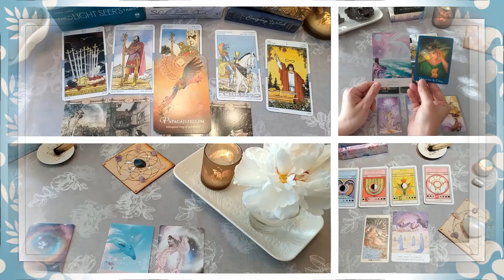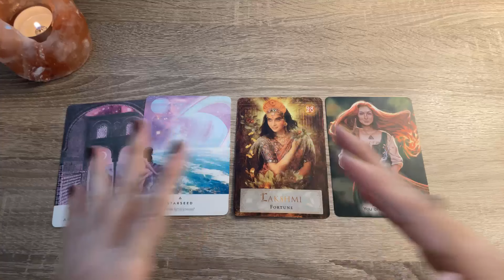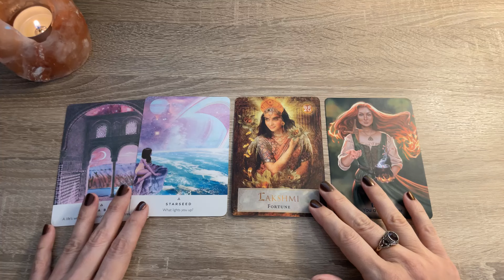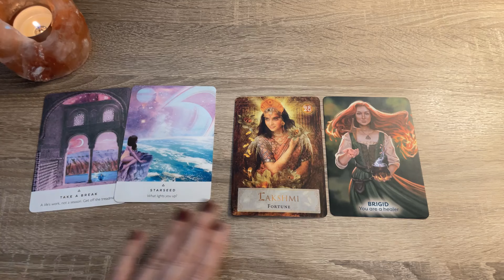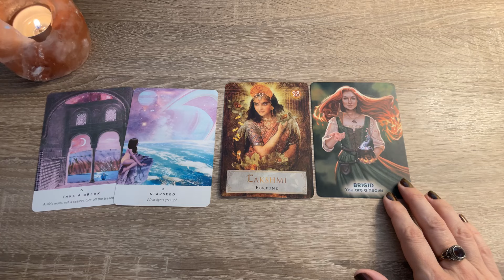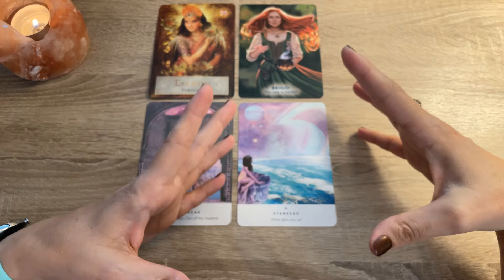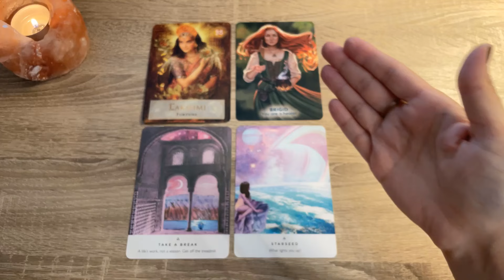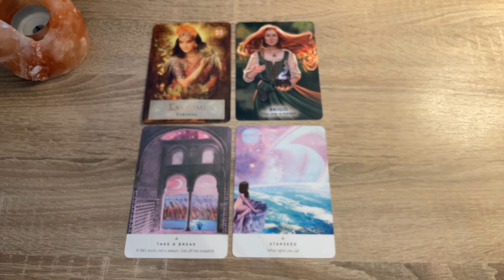Halak Holdfogyatkozás, Telihold csoportos üzenete a 12 csillagjegynek. Stabil az anyagi helyzeted?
Sziasztok! Üdvözöllek titeket!
A felsőbb vezetőtöktől, a veleszületettől, a lélekcsaládotoktól... stb., azaz a központi forrásból kaphattok segítő üzeneteket a csatornán, elsősorban tarot és jóskártyák segítségével.

Alapvetően kétfajta üzeneteket találsz. Vagy egy adott időszakra szólókat (havi vagy éves kirakások, és Holdciklus videók) vagy pedig időtleneket, amelyek mint egy időkapszula, akkor érkezeknek meg hozzád, amikor aktuálisak lesznek az életedben.

fénymunkás hold holdfázis teremtés lélektárs VioletV.A.V.

A csatornán elhangzottak nem minősülnek diagnosztizálásnak, nem alkalmasak terápiás kezelésre, sem más jellegű fizikai vagy mentális állapot javítását, megőrzését célzó tevékenységekre. Kizárólag szórakoztató jellegű. Minden komolyabb probléma esetén forduljatok szakemberhez!